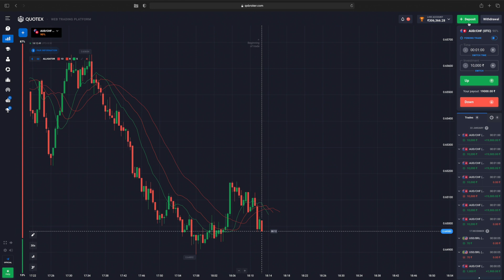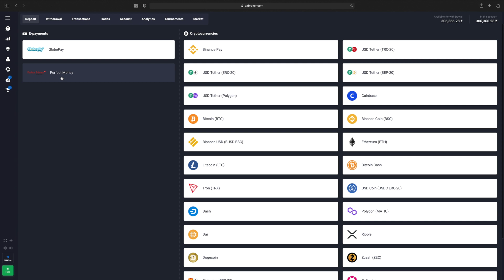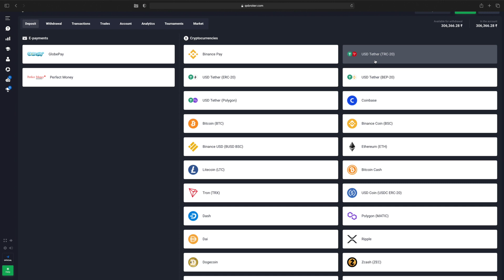Quotex Deposit Problem | Quotex Indian Deposit Option Not Showing ? | How To Deposit In Quotex 2023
Share Market Mein Invest Karne Ke Liye Free Me Demat Account Open Karen.🤗

quotex deposit problem, olymp trade deposit problem, binomo deposit problem, expert option deposit problem, iq option deposit withdraw,